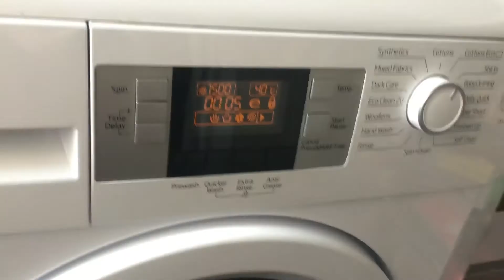Cottons eco final spin 1500rpm